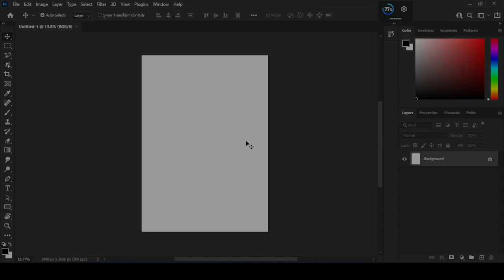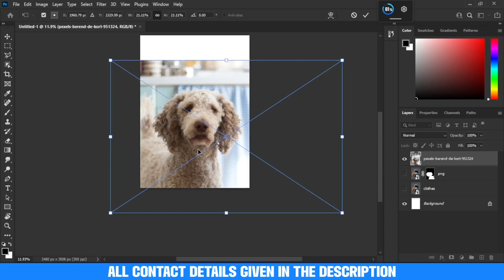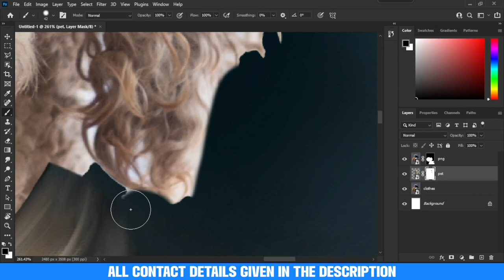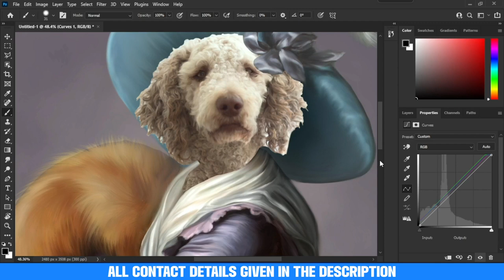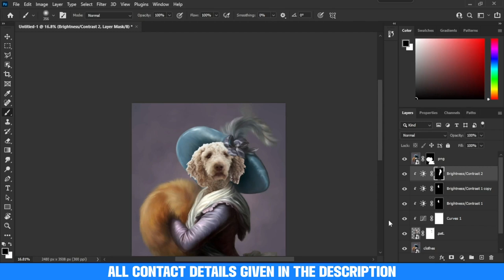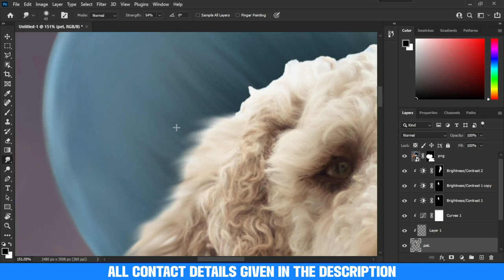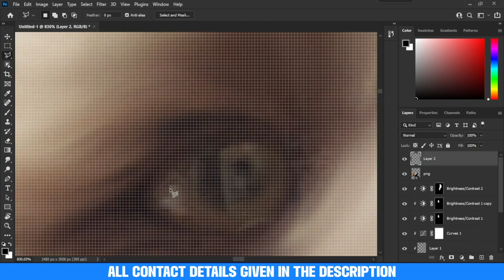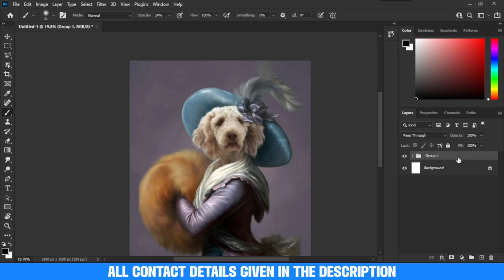Royal Pet Portrait Drawing Tutorial for Beginners | Renaissance pet portrait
Join us in this Photoshop tutorial as we show you how to create a stunning royal pet portrait. You'll learn how to use various tools and techniques to add depth, texture, and realism to your image.